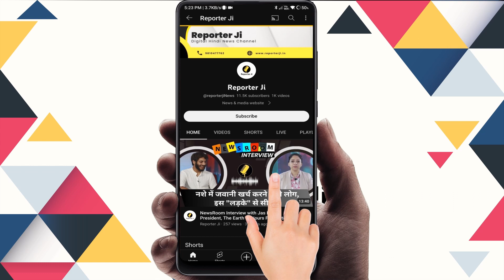Gadar -2 Bollywood में No.1 बनने से बस कुछ दूर#gadarmovie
Gadar -2 हिंदी फिल्मों में No.1 बनने  से बस कुछ दूर#gadarmovie

हिंदी फिल्मी तर्ज पर भजन,आते जाते खूबसूरत आवारा गाने के बोल हिंदी में,पुराने गानो के बोल हिंदी में,हिंदी भजन,सदाबहार हिंदी पुराने गाने,फिल्मी भजन,दर्द भरी ग़ज़ल हिंदी,औरतों के शादी में नाटक,औरतों से सुने हंसी मजाक,दर्द भरी ग़ज़ल इन हिंदी,cg song dadar ma gaw base nao kori chani,राजेश खन्ना मुमताज फिल्म के गाने,शादी में लड़कियों की मस्ती गीत,धोबी का घोड़ा और गधा हिंदी कहनी,gadar 2,शादी ब्याह में गाये जाने वाले गीत,gadar 2 film,gadar 2 song,gadar 2 movie